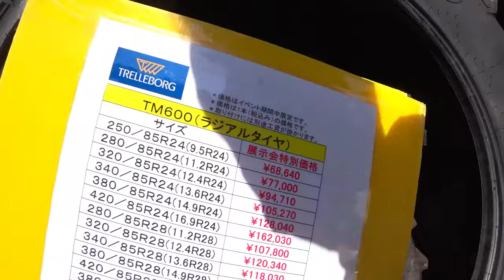【会社員実家農業手伝う】【特集】展示会スペシャル 大型ハローを発見、大規模農機具展示会には巨大トラクタ【農機具】【稲刈り】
4Kで見たい方はタイトルを検索してくださいね。
【特集】展示会スペシャル　大型ハローを発見、大規模農機具展示会には巨大トラクタ【農機具】【稲刈り】

1大型ハローを発見、大規模農機具展示会には巨大トラクタがたくさんある！

1大型ハローを発見、大規模農機具展示会には巨大トラクタがたくさんある！

3コバシ畦塗り機で畦塗り開始、しかし水が必要に・・・

4クボタKL270にコバシオーガドッキング畦塗り中、四隅でオーガマジック発動も・・・